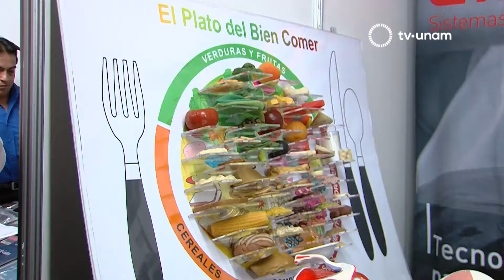FERIA DEL LIBRO DE LA SALUD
El objetivo de la Feria es acercar a los alumnos, académicos y profesionales en Ciencias de la Salud al mundo editorial con el fin de apoyar sus actividades de educación, investigación y difusión de la cultura.